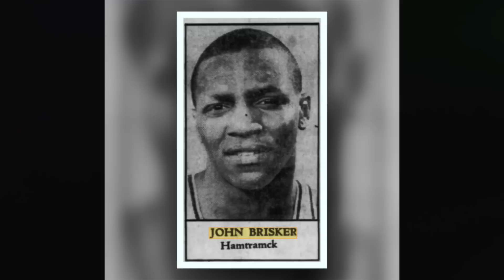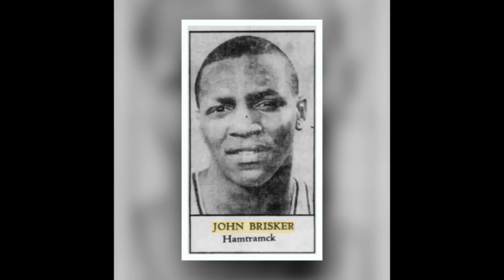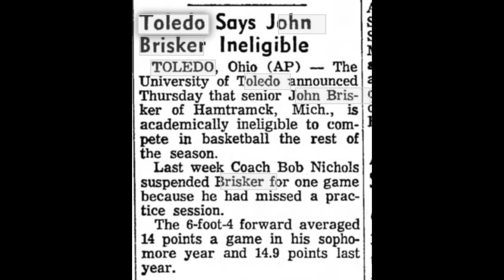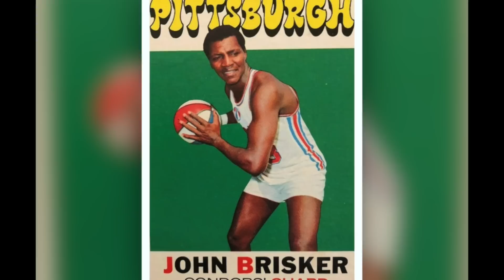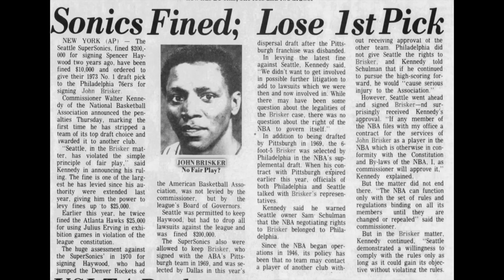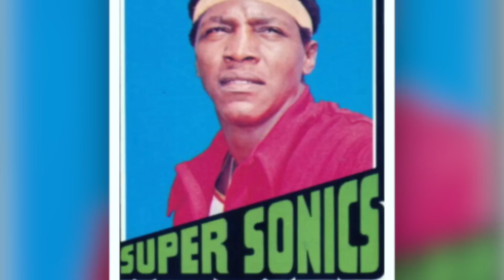John Brisker - The Mysterious Disappearance of an NBA Star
A look back at the career and disappearance of former Seattle SuperSonic John Brisker. Brisker starred in the ABA before bolting for NBA's Seattle Sonics and a million dollar contract. But troubled followed the volatile star and he was cut from the league only to disappear during an alleged trip to Africa.